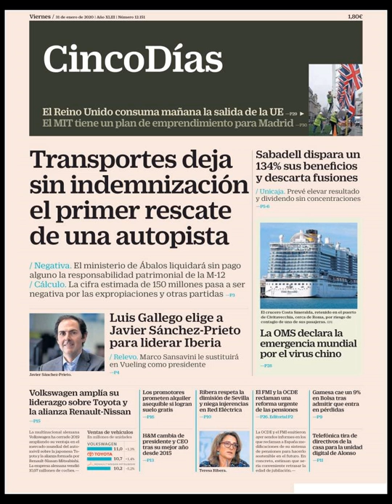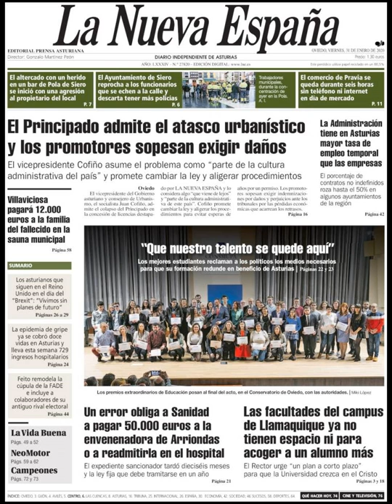Noticias Viernes 31 Enero 2020 Principales Portadas Titulares Diarios Periódicos España Spain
Principales Titulares de Noticias en Portadas Diarios Periódicos Españoles del Viernes 31 de Enero de 2020 ¿Que le Parecio este día?

Si quieres conocer nuestros servicios inmobiliarios y agencias inmobiliarias en Barcelona visite